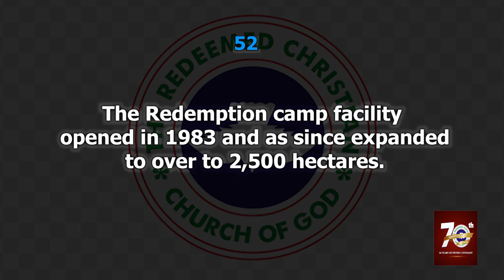Facts 52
70 FACTS ABOUT RCCG#RCCG@70